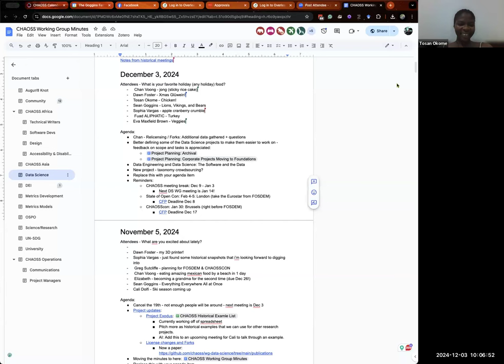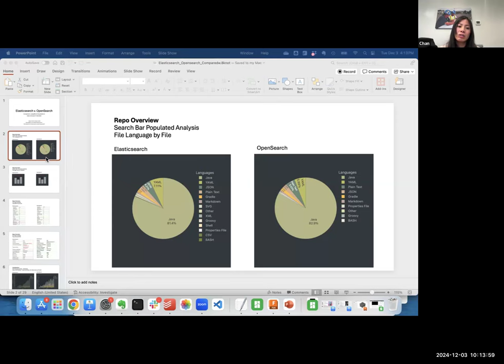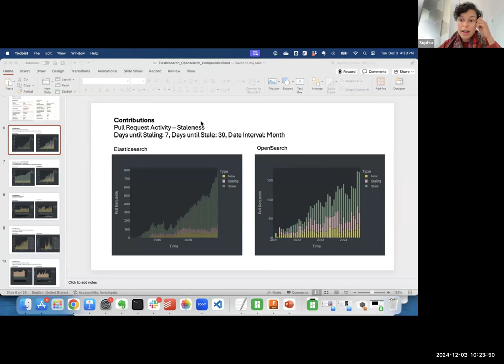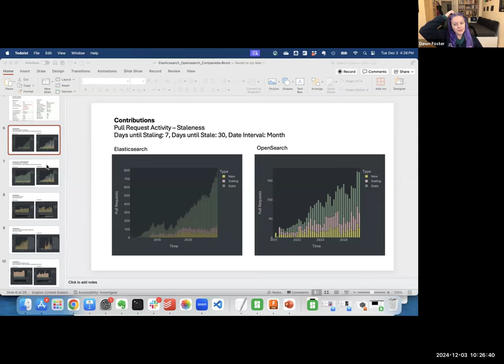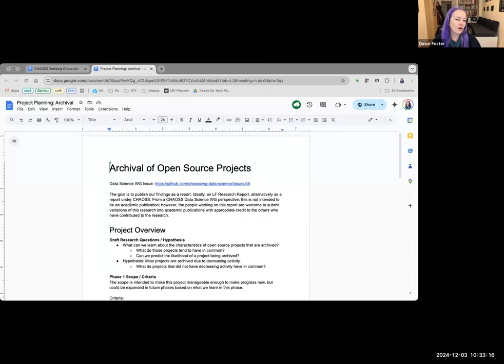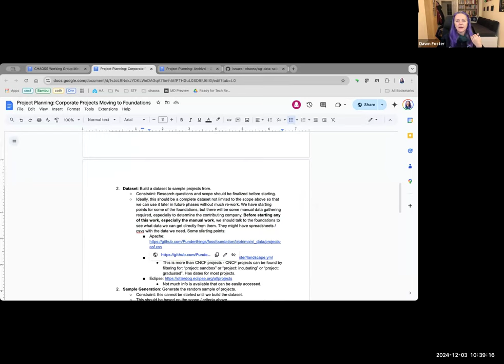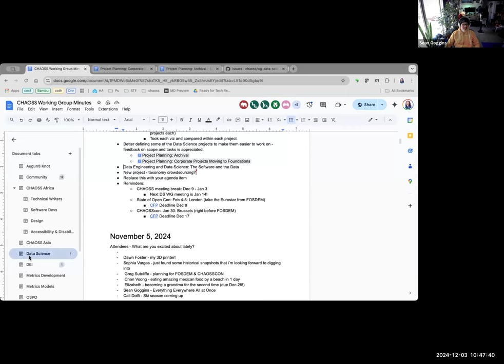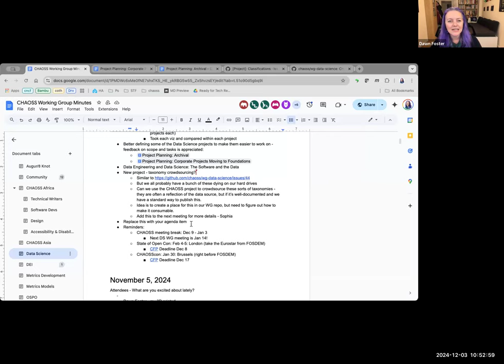CHAOSS Data Science Working Group, Dec 3, 2024